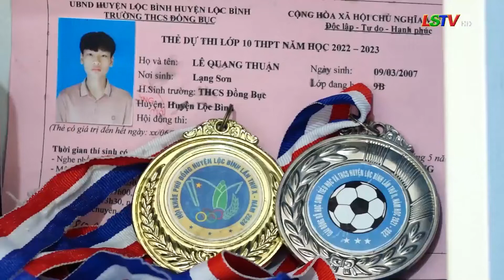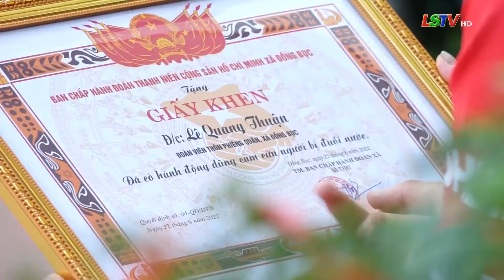Cậu bé dũng cảm cứu đuối | Đất và người Xứ Lạng